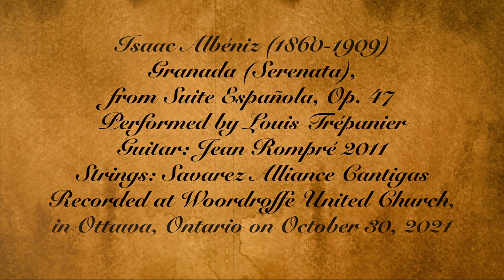Granada, Isaac Albéniz. Louis Trépanier, guitar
Louis Trepanier performs Granada, by Isaac Albéniz. Audio and video by Julian Bertino Sound.